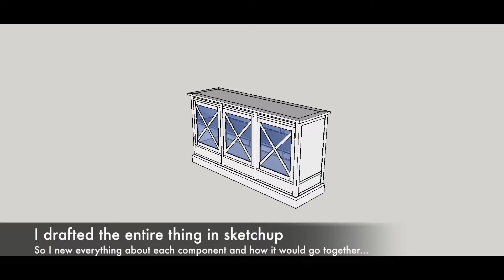Home Based Wood Shop Blog, Making a Buffet Sideboard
Making a solid White Oak buffet sideboard from scratch. Step-By-Step with nothing more than a grainy picture to go off. Things you can build in a Home Based Wood Shop by Mark Newton Custom Woodcraft.